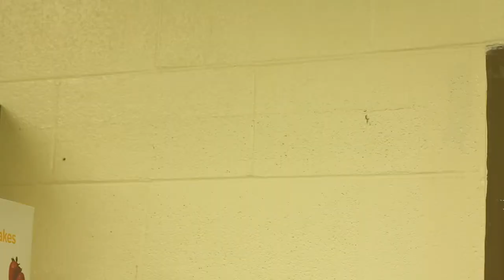Cheese Ball Trick Shots